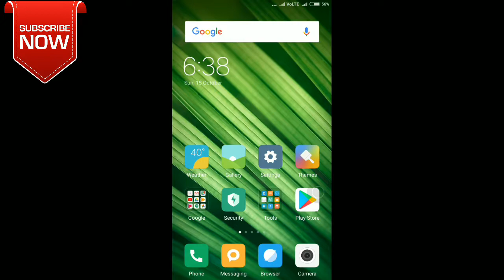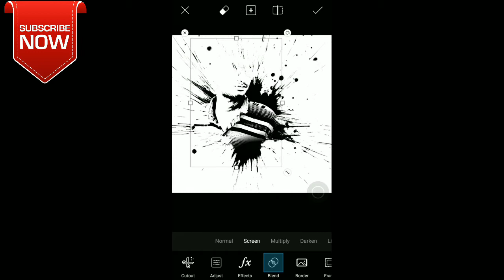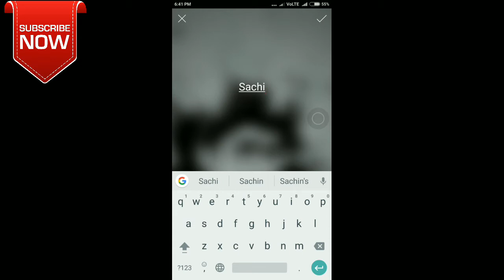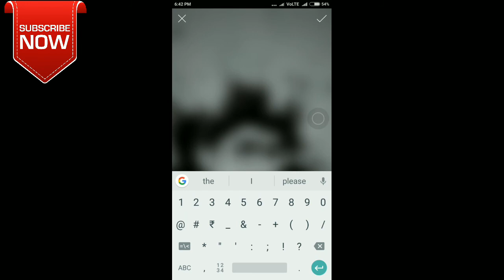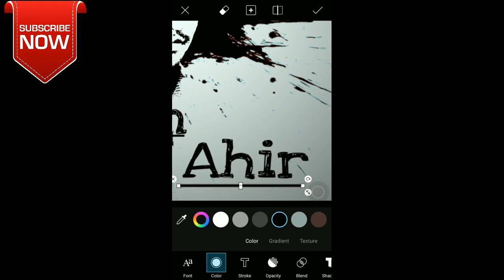Picsart black and white photo effect editing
Hy dosto.
Hamare or apke channel MR.EDITOR
Me picsart editing tutorial video share karte he ham.
Agar aapko video koi questions ho to comment box me comment kijiye ham jald apko answers denge .